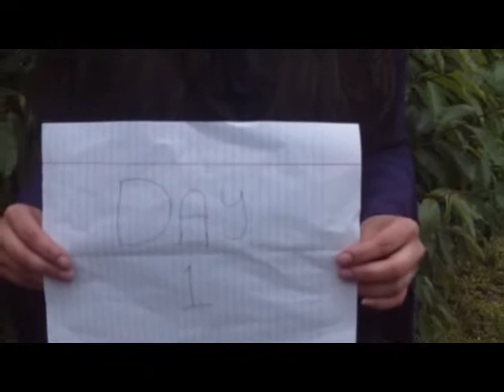The Claire Witch Project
Two girls lost in a sea of demons, cannibalism, and the desolation of suburbia.